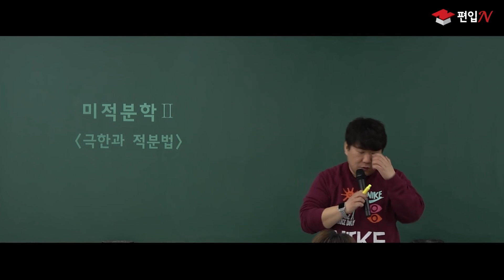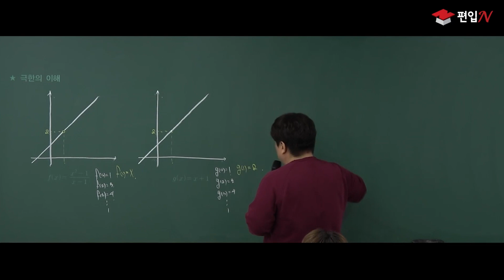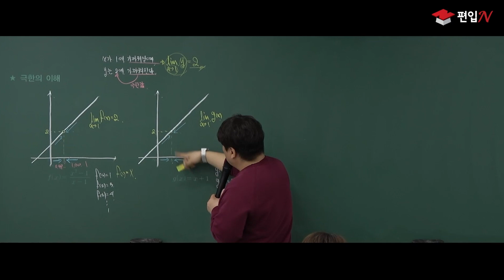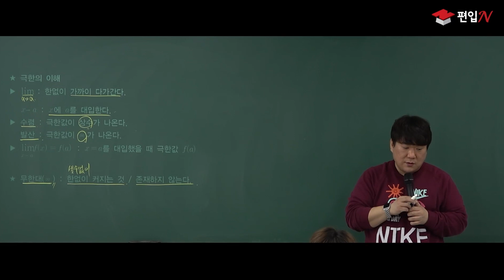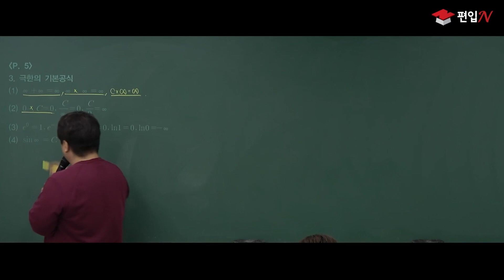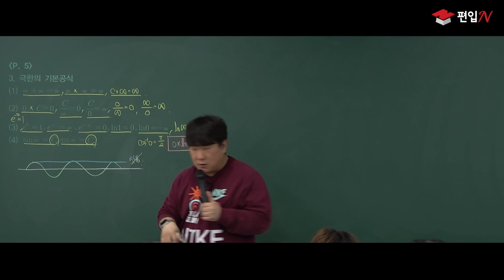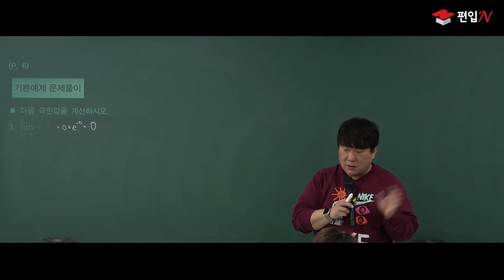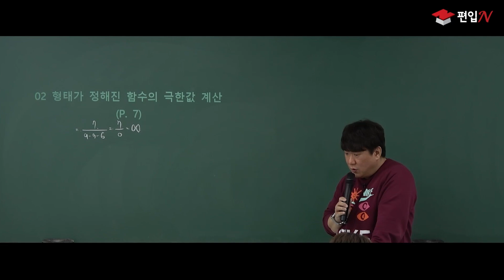편입수학의 핵심코드, 더 쉽고 더 빠르게 해결하는 편입수학! | 2025학년도 편입수학 미적분2 | 초중고·대학·편입| 에어클래스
[2025학년도 편입수학 미적분2] 더 보러가기 👀